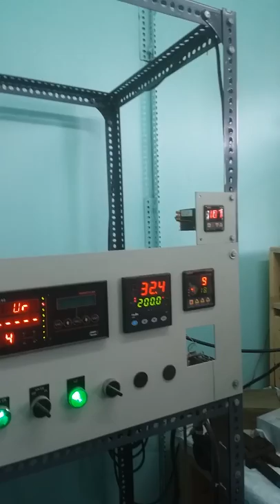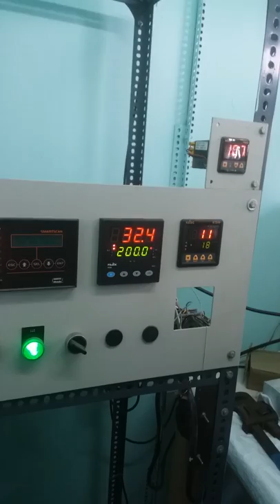ECCO Steam quality test 1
Steam output through 6mm at 107ºC